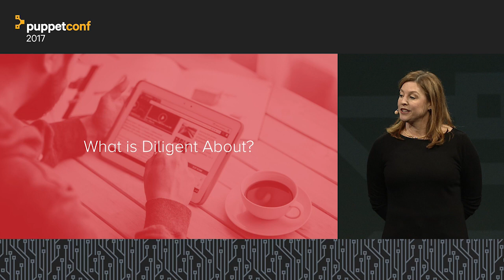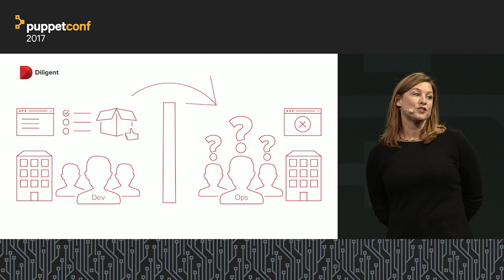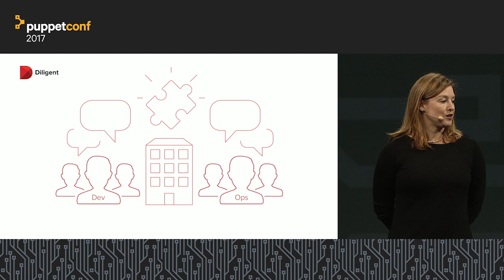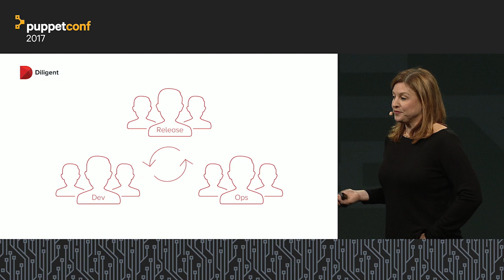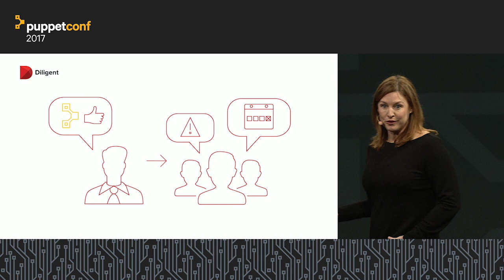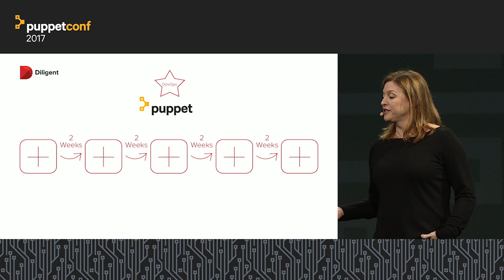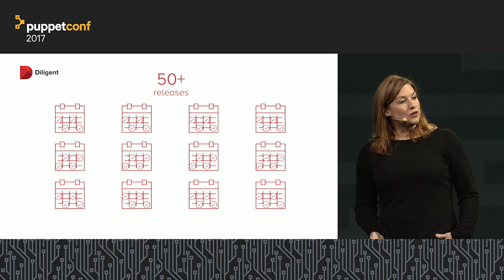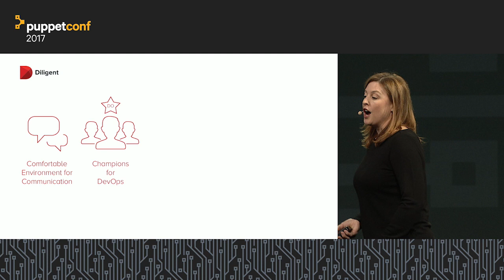PuppetConf 2017 Day 2 keynote with Tricia Burke of Diligent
Words are Hard: Shifting How We Communicate at Diligent - Tricia Burke, VP of Production Operations at Diligent, shares how her team is scaling their automation success by partnering with developers to accelerate release cycle times.